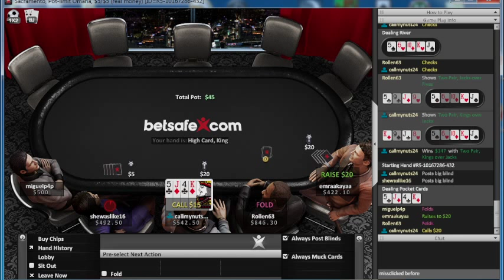Winning Money in Poker Omaha "PLO500" $5 Blinds Ongame Betsafe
Some years ago, when I lived in Malmo Sweden, I had 2 hot weeks in a cold december month  in online poker.

Normally I don't do Rockets, but this is a cut version of total 20 min. play.

I started with $150 at this table, but managed to lose them within 2 min.
Then I got the idea to record my second chance and cashed in for another $150 and less then 20 min. later I got $$$ :)